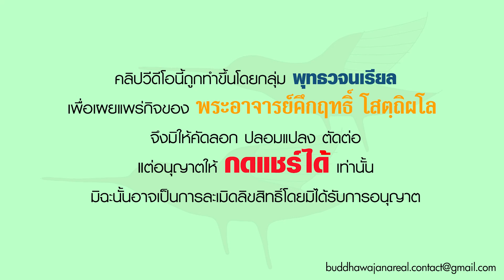รายการ ร่าเริงในธรรมกับพระอาจารย์ เหตุที่ทำให้เป็นผู้มีรูปงามมีทรัพย์มากและสูงศักดิ์ (14 09 66)